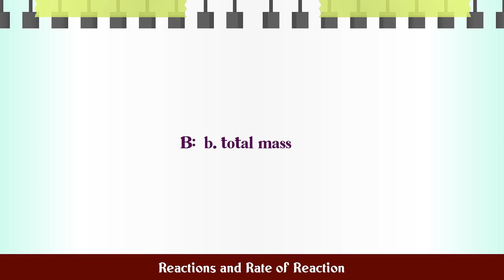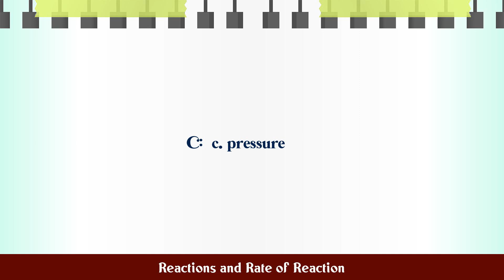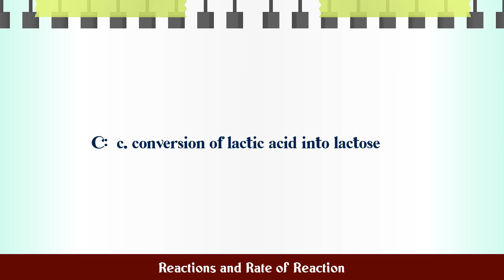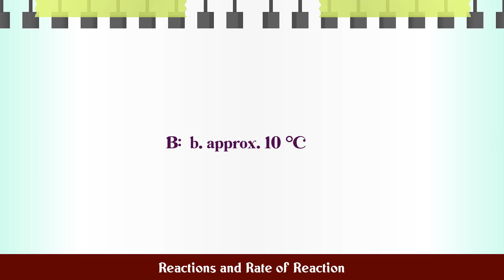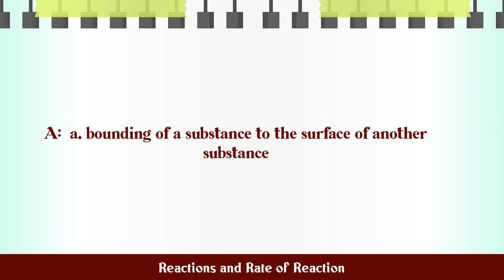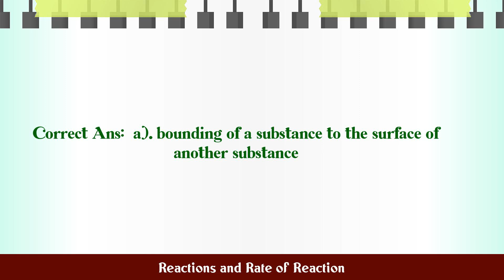Reactions and Rate of Reaction MCQ Questions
MCQ Questions and Answers about Reactions and Rate of Reaction

Most Important questions with answers in the subject of Reactions and Rate of Reaction are given in this video with four choices and correct answer

Reactions and Rate of Reaction

Q.1. Rate of reaction can be calculated by dividing cha...

Q.2. Chemical substances speeding up rate of chemical r...

Q.3. Haber process for manufacturing of ammonia require...

Q.4. Factors affecting speed of reaction include...

Q.6. While plotting decrease in mass against time, a fl...

Q.7. Surface area is greater in...

Q.8. Rate of reaction approx. doubles when temperature ...

Q.9. Factors affecting speed of chemical reactions does...

Q.10. Adsorption refers to the...